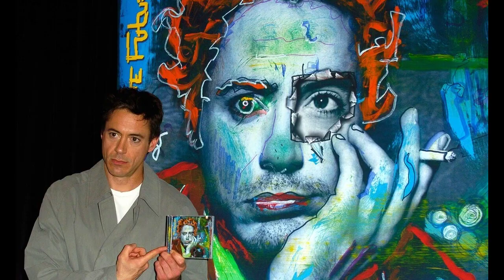Актеры, записавшие музыкальные альбомы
Джаред Лето, Рассел Кроу, Джонни Депп - довольно известные музыканты. Но кроме них, есть и другие актеры, которые не просто увлекаются музыкой, но и записали собственные альбомы.   На заре своей карьеры    Бен Барнс    видел себя в музыке и собирался стать музыкантом.